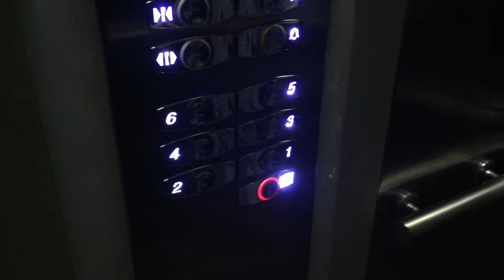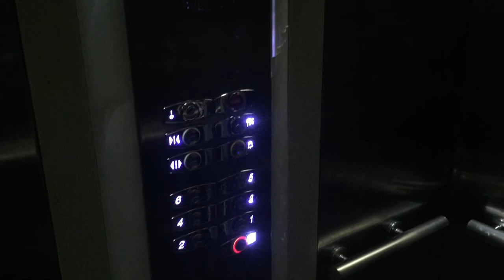Part 218 - A Day of Sun and Ferries, Vietnam - World Cycle Tour - 2018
Thursday 8th November.

A day of sun and ferries, Vietnam.

Today was our final cycling day in Vietnam as we cycled from My Long to Chau Doc. Today we crossed the river to allow us to cycle on smaller roads through the countryside. It was also a nice warm sunny day.
Tomorrow we will take the high speed ferry along the Mekong River from Chau Doc to Phnom Penh in Cambodia. The boat stops on route do we can obtain our visas.